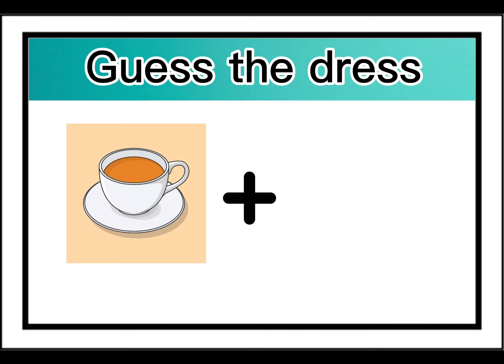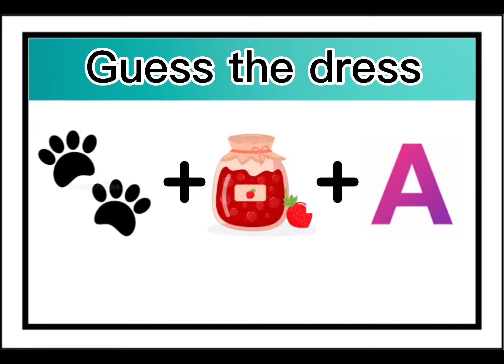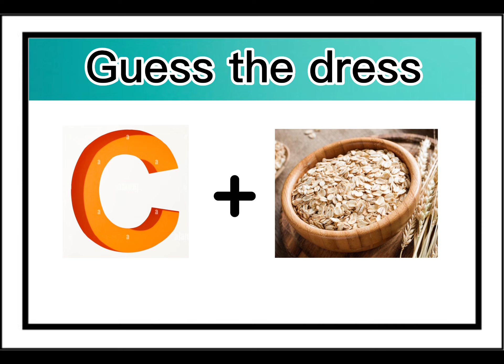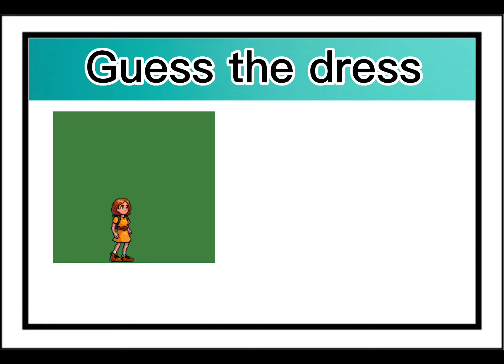Guess the dress game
Guess the dress game challenge for all.